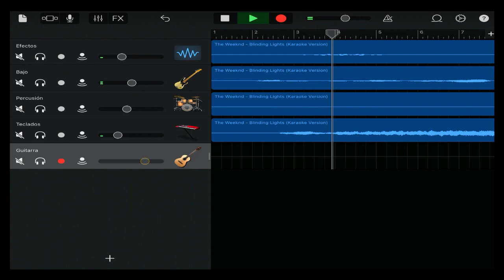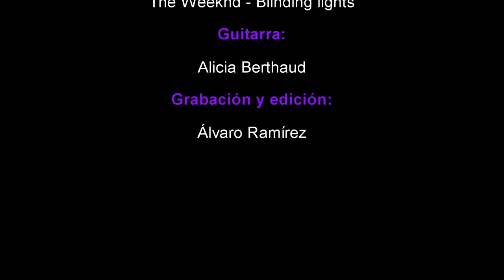S.E.R. de SERRA: Alicia Berthaud García interpretando "Blinding lights" de The Weeknd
¡Ahora tu escenario es el mundo entero!